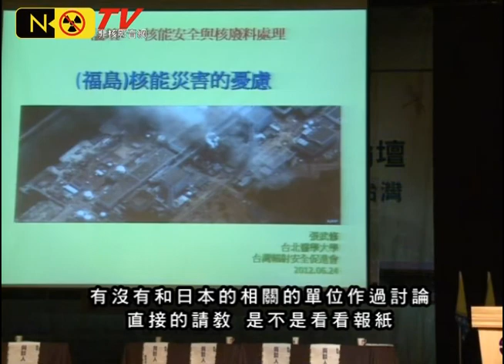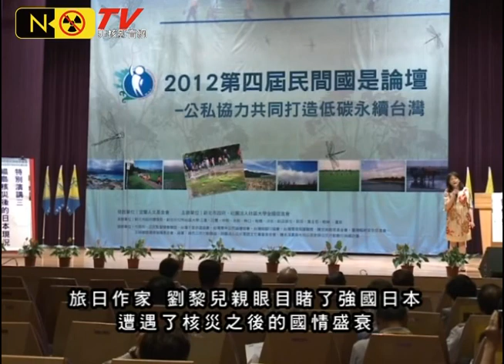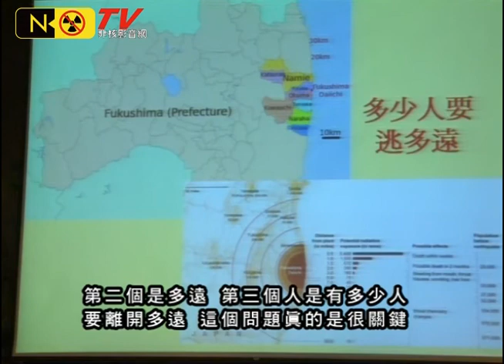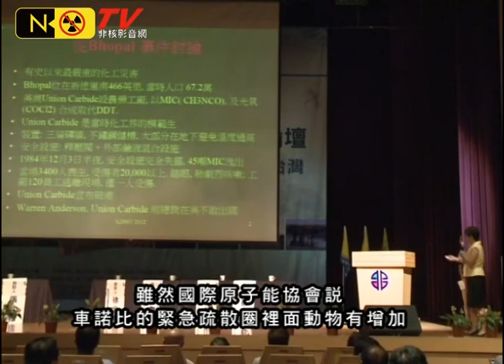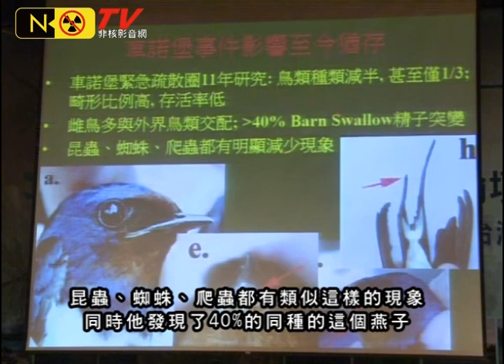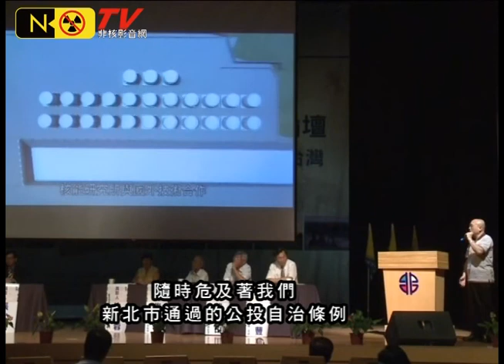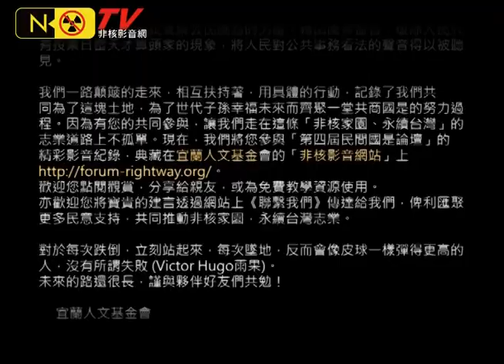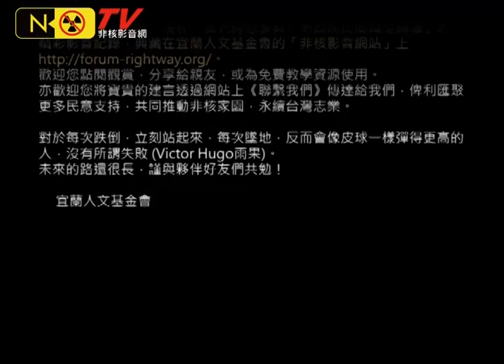NoNukeTV 2012 4th民間國是論壇剪集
2012第四屆民間國是論壇六月二十四、二十五兩天在新北市政府舉行，會中不分藍、綠對非核家園表達強烈支持。新北市長朱立倫說，台灣的永續不屬於任何政黨，台灣的未來，­不應該被少數人決定，尤其是核能議題。 01 新北市市長 朱立倫 立法院長王金平對於新北市擁有三座核電廠的危機，應該要全民一起面對，尤其是核廢料更是共同的責任。 02 立法院院長 王金平 緊臨新北市的台北市更不能置身事外，呂秀蓮指出，一旦新北市發生核災大台北地區數百萬人口的災難，是會亡台的。 03 前副總統 呂秀蓮 台灣經濟朝向軟實力，工業化生產成長減緩，備載用電不必太多，謝長廷呼籲現在是成功停核的關鍵時刻 04 前行政院長 謝長廷 民間國是論壇發起人陳錫南，挖掘出今年十月即將在核一廠進行的乾式貯存計畫，一旦沒有制止成功，新北市與台北市將與核電共舞數百年。乾式貯存若鋼桶損毀造成輻射外洩將無法­在大氣中修護或換裝，況且最終貯存選址計畫無著落，外運交通工具、路程及安全防護欠缺，在在都是艱難工程，非台電能力所能承擔。而乾式貯存一旦造成萬年劇毒核輻射外洩，台­電及中央政府無能力善後，更無實力理賠。陳錫南將力阻高階核廢料乾式貯存，守護台灣土地及環境。 05 民間國是論壇發起人 陳錫南 旁白(這個問題是我們不能避諱的,因為它就在我們旁邊,就是會造成我們後代子孫跟永續的環境,是沒有辦法迴轉的污染,核能是沒有安全的核能的安全是沒有的,最主要的問題是­輻射部分的產生,是隨時隨地都會出來的.) 環保署長沈世宏從台灣永續角度倡議，用電零成長，再生能源百分百。 06 環保署長 沈世宏 媒體觀察核災的腳步離台灣不遠了，德國記取了車諾比的教訓，台灣是不是也應該把日本福島核災當借鏡。 07 今周刊社長 梁永煌 經濟部、原能會及台電等相關首長，於日本核災後未曾前往考察，如此怠惰與官僚實在讓人難以置信，而對於輻射一切歸零的無感及環團與人民自保的吶喊更是視若無睹。 08 台北醫學大學教授 張武修 旅日作家劉黎兒親眼目睹強國日本，遭遇核災後的國情盛衰，難以想像的是，日本的下一代眼前就看不到的隱憂。 09旅日作家 劉黎兒 台灣的永續可以達成嗎?周錫瑋認為低碳城市，是一條指日可待的路。 10 中華永續城市發展教育基金會董事長 周錫瑋 專家學者從各種角度看核電廠，解析核廢料也提供各國核災的後遺症，台灣、台北、台電，應該要有所感覺。 11 台北醫學大學教授 張武修 12台大化工系教授 施信民 13 台大大氣系教授 徐光蓉 民間國是論壇持續關注台灣永續發展，邀請公部門與私部門，透過政策擬定的參與，找到傾聽與對話，接受與行動的平台。 14 綠色公民行動聯盟副秘書長 洪申翰 新北市政府秘書長陳伸賢全程參與第四屆民間國是論壇，以地方政府幕僚長身分虛心傾聽各方意見，冷靜分析、理性探討歷史共業的核一廠、核二廠的核安問題與用過核燃料棒的處置­以及核四廠的何去何從，希望在馬總統確保核安原則下尋求解套。 15 新北市政府秘書長 陳伸賢 核電廠、高階核廢料、高輻射危機，就在台灣最重要的大台北地區蠢蠢欲動，隨時危及著我們，新北市議會通過的公投自治條例，新北市民有權決定要不要被核電廠擁抱。 16 前副總統 呂秀蓮 反對台電超級危險計畫的核廢料乾式貯存作為，具有影響的您，可以採取任何的行動了！